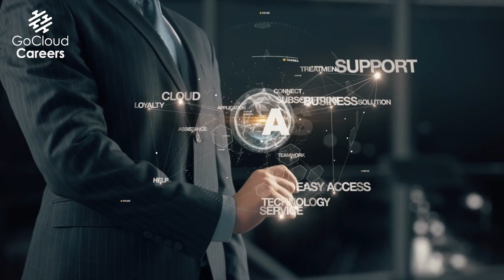Cloud Service Models In Cloud Computing | Iaas vs Paas vs Saas | Cloud Service Models Explained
In this video Cloud Service Models In Cloud Computing | Iaas vs Paas vs Saas | Cloud Service Models Explained we talk about the three most popular cloud service models, including PAAS platform as a service, the IAAS service model Infrastructure as a service, and SAAS software as a service. As part of your aws cloud practitioner fundamentals, aws solution architect fundament, or cloud architect fundamentals you should have a good understanding of the various types of cloud computing services.

In this cloud service models explained video we not only explain in simple terms what IAAS PAAS SAAS are, we also discuss a few of the benefits and the weaknesses of each. To make sure we cover the cloud architect basics we will provide examples from different cloud service providers of these various services.

At Go Cloud Careers and Go Cloud Architects we are focused on helping you be the best at your dream cloud career with the right cloud architect training to develop the right cloud architect skills and cloud engineer training to develop the right cloud engineer skills. We hope this cloud architect motivation and cloud careers success video helps you.

Register for our FREE AWS Solutions Architect Associate Bootcamp, October 18 – 22,

FREE AWS Advanced Networking Bootcamp, in November, click here to register,

FREE Cloud Job Webinar every Thursday; learn how to get cloudhired. Where you can ask us questions in real time and get guidance to specific to you!

Pre-register for our upcoming updated FREE AWS Certified Solutions Architect Associate (SAA-C03) Exam Guide,

Pre-register to get your FREE copy of our upcoming Google Professional Cloud Architect Study Guide,

At Go Cloud Careers and Go Cloud Architects we are focused on helping you be the best at your dream cloud career with the right cloud architect training and cloud engineer training.

Our goal at Go Cloud Careers to is to help as many people as possible figure out their path to getting cloud hired so they can become successful as quickly as possible!